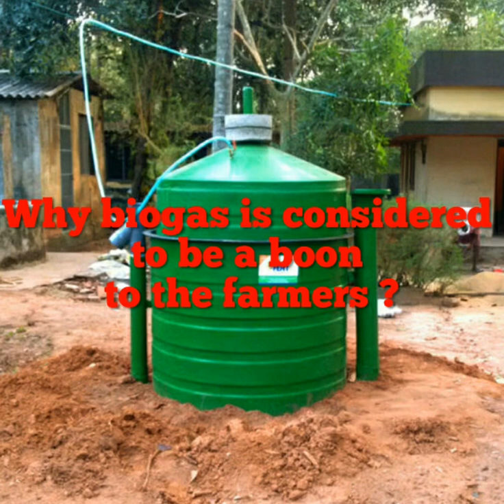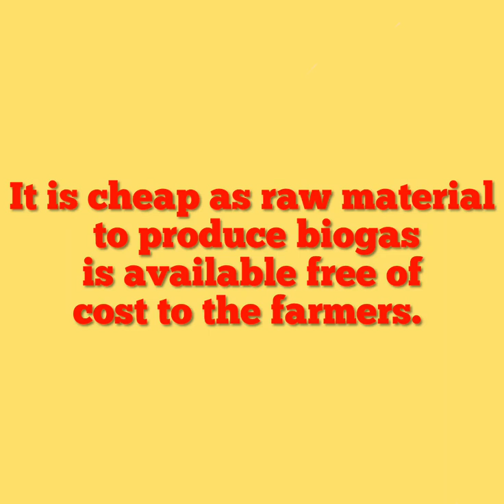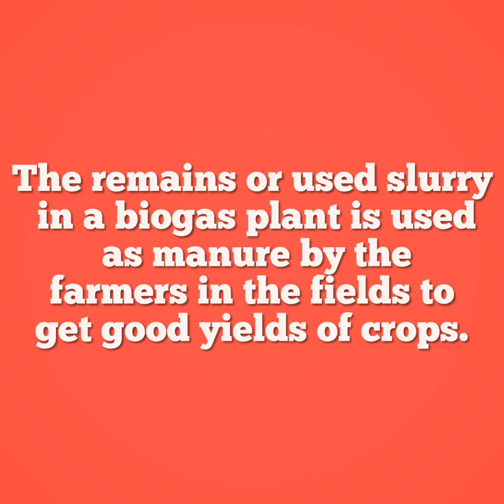Why biogas is considered to be a boon to the farmers?